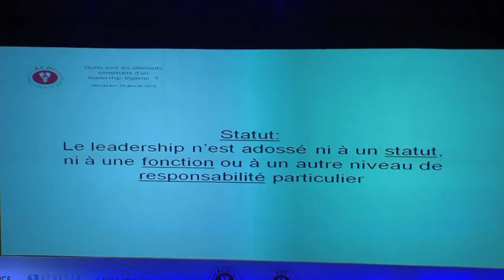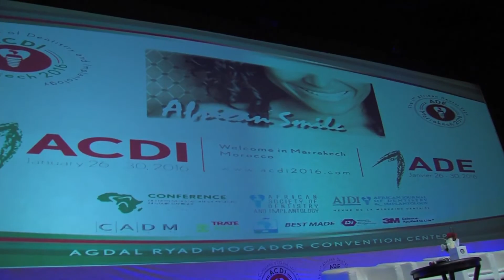Le leadership au centre du 1er Congrès africain de médecine dentaire et d'implantologie